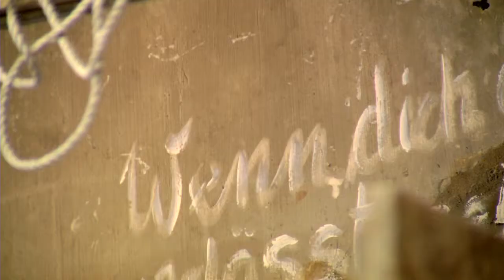HwK-TV, 11.06.2014 - Unter freiem Himmel...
... heißt eine Ausstellung der HwK rund ums Koblenzer Schloss und liegen die Einsatzorte der Dachdecker.

Mit der Ausstellung „Unter freiem Himmel" präsentieren sich ab 4. Juli Kunsthandwerk und Gartengestaltung in einmalig-schönem Ambiente des Koblenzer Schlosses. Mit dabei mit ihren Arbeiten ist Keramikerin Susanne Boemer aus Ransbach-Baumbach, die dort einen 414 Jahre alten Handwerksbetrieb leitet.

Unter freiem Himmel befinden sich auch die Einsatzorte von Dachdeckern wie Marco Zeuzheim aus Koblenz. Der Handwerksmeister und seine vier Mitarbeiter sind einem der höchsten Gebäude der Rhein-Mosel-Stadt aufs Dach gestiegen und arbeiteten in 40 Meter Höhe auf dem Mercure Hotel -- direkt gegenüber des Koblenzer Schlosses und mit Blick in den Garten.